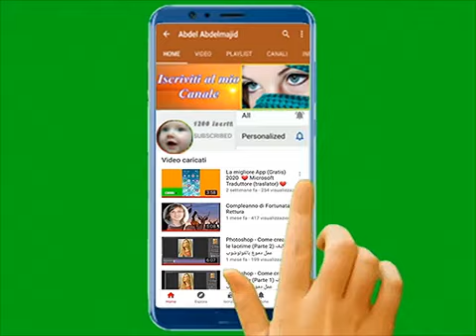(87)🟤Silvana ha vinto il Premio 🏆 Auguri 💖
lscriviti al mio canale farò altrettanto anch'io 🔔 grazie 💞